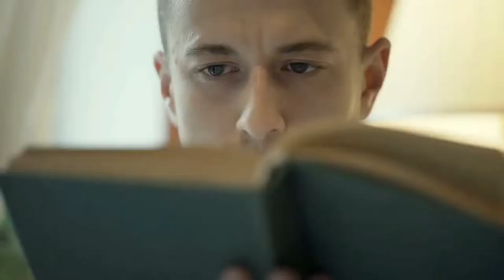SIBERIAN HUSKY VS WOLF | Any Difference Between A Husky And Wolf?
Most people already know The Siberian Husky and Wolf look almost the same, so similar in fact that they can easily pass for long-lost brothers. Are there any differences between these two dogs? Or are you basically looking at the exact same animal? well, the results might surprise you so make sure to check out the video!

📈 Additional Resources 📈

🐕 Brain Training To Skyrocket Your Dogs Obedience & Intelligence!

This post may contain affiliate links, meaning I get a commission if you decide to make a purchase through my links, at no additional cost to you, and helps support the channel.

🦴About US 🦴

Welcome to Dog Oracle! What you can expect on my dog channel is the best well-researched dog videos with information about dogs that you can use to better inform you on what puppy to get that suits you and your lifestyle.

I believe the more facts about dogs you have about the dog breed, the more tools you have to implement when puppy training, so you can enjoy the time you have with your well-trained, healthy dog instead of the stress and headaches that come with not having a well trained dog.